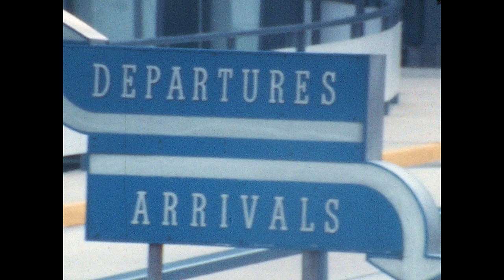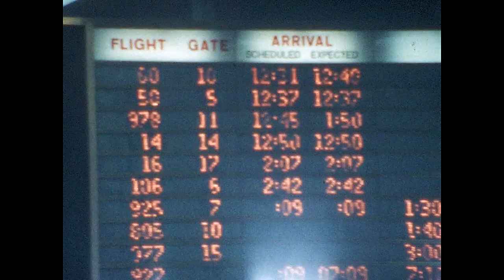1960s Idlewild / JFK Airport ~ Pan Am & Eastern Terminals & Runway Activity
Great footage of Idlewild/JFK Airport in the 1960s.  Features a quick exterior look at the Pan Am terminal, including the zodiac figures made by sculptor Milton Hebald and exterior and interior of the Eastern Airlines terminal.  Back to the Pan Am terminal departures area including a fantastic walkthrough the concourse, departure gates and board.  American Airlines Freight Boeing 707 taxiing and great takeoffs of a Pan Am Boeing 707 and TWA Boeing 707 shot from alongside the runway.